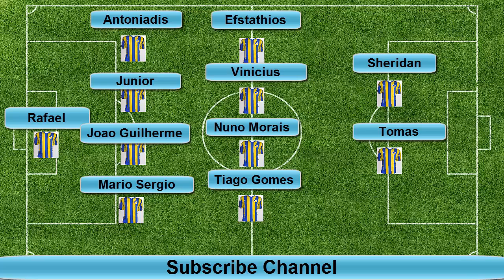Barcelona 1-0 Apoel (Once Inicial Apoel) Champions League 2014/2015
Barcelona vs Apoel (Once Inicial Apoel) Champions League 2014/2015
Barcelona vs Apoel Champions League 2014/2015